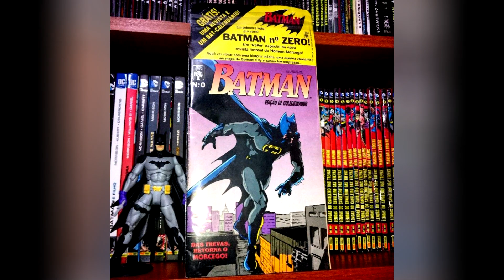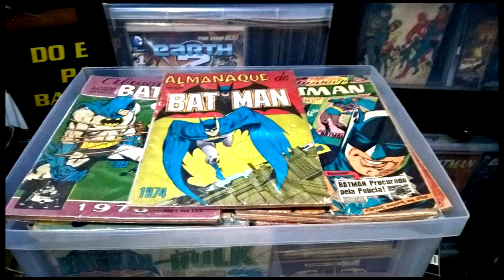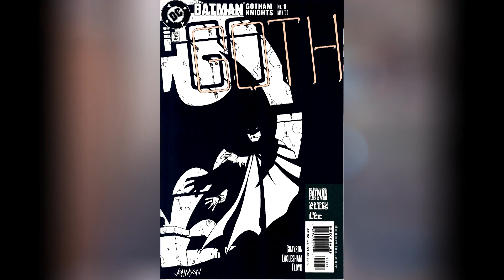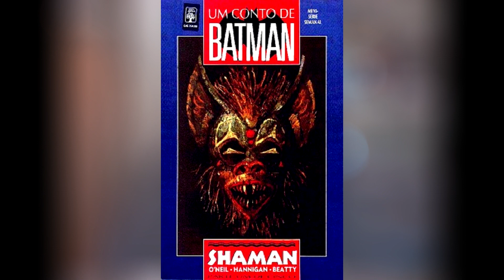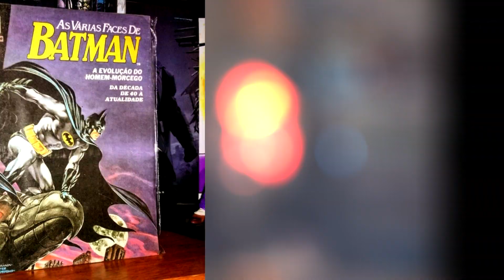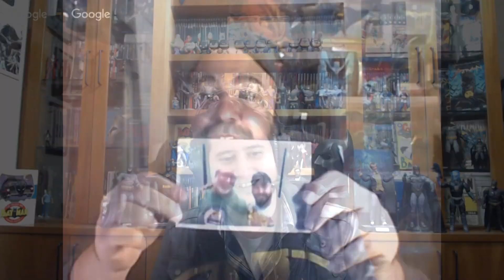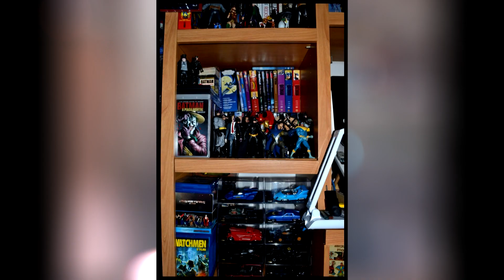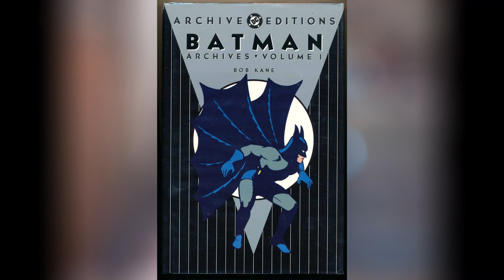Entrevistando os Grandes Fãs de Batman do Brasil - Luís Maximus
Hoje começo um novo quadro no canal onde eu bato um papo com os grandes colecionadores e fãs de Batman que temos em nosso país.

E começo esse quadro trazendo a conversa que tive com o amigo Luis Maximus.

Conheça o primeiro contato do Luis com o Batman, seus primeiros quadrinhos do personagem, suas histórias e autores favoritos, e muito mais!

O programa é longo mas a conversa está muito boa e inclusive você pode baixar como áudio para escutar como se fosse um podcast.

Então confere o vídeo!

Valeu!